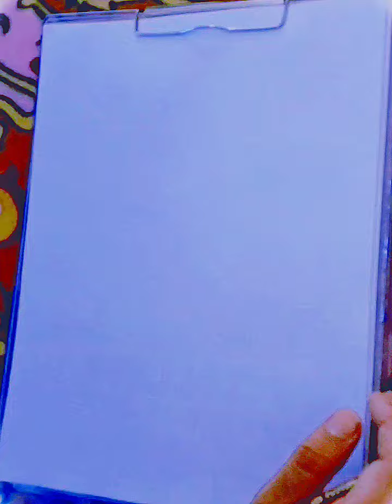11 May 2023